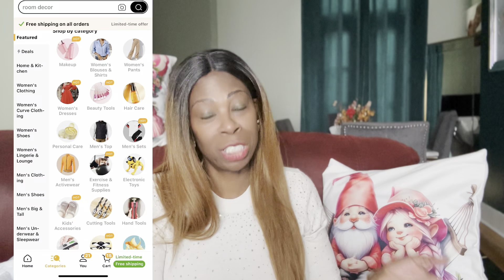TEMU REVIEW 2024 | HOME DECOR | WHAT I ORDERED VS WHAT I GOT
Get ready for a home decor haul like no other!Temu has generously sponsored me to shop for free goods on this exciting adventure. Join me as I explore the site and bring home a collection of stylish and unique home decor pieces to elevate my space. It's a shopping spree you don't want to miss!

⬇️Download the Temu app to get 💰100£ coupon bundle via the

Product Links:

3D Pumpkin Shaped Plush Pillow - Perfect For Halloween & Thanksgiving Decorations! £5.79

1pc, Colorful Hanging Sun Catcher Drape Ornament Decorative Ball For Window Home Garden Christmas Holiday Wedding £1.59

1pc LED Motion Sensor Cabinet Light, Under Counter Closet Lighting, Intelligent Light, Wireless Magnetic USB Rechargeable Kitchen Night Lights, Battery Powered Operated Light For Wardrobe Closets Cabinet Cupboard Stairs Corridor Shelf 3.9" Or 7.9" £3.79

1pc 8/10/12cm LED Night Light 3D Printing Moon Light Star Light 7 Color Bedroom Decoration Night Light Shop Booth Decoration Hotel Bedside Table Decoration Bar Decoration Gift for hotel/catering/event holding £2.19

10/12pcs Artificial Eucalyptus Leaves Stems - Perfect For Home Office Flowers Bouquet Centerpiece Wedding Decoration £1.79

1pc, Rustic Matte Ceramic Vase for Farmhouse Decor - Perfect for Small Flowers and Decorating Living Room £8.69